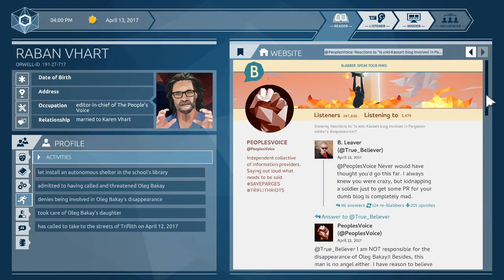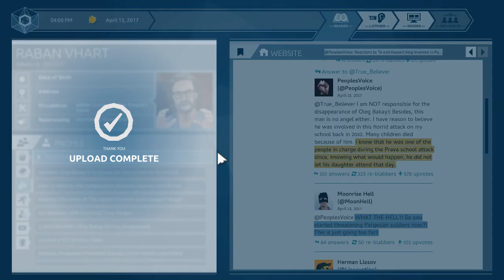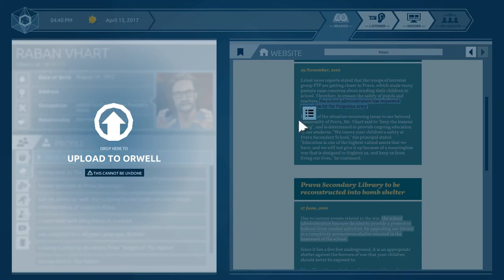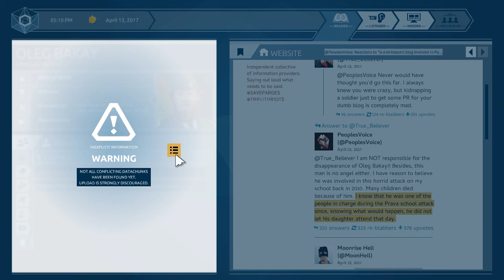Orwell: Ignorance is Strength; Session 2